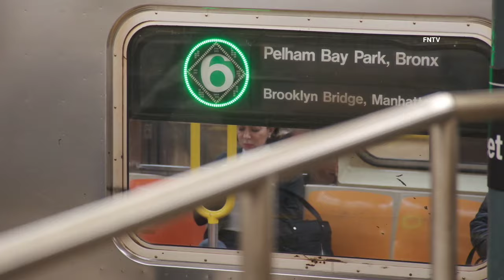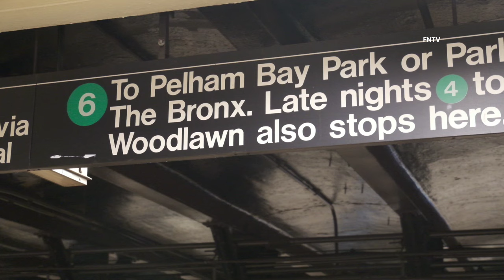Transit Assault 51st St - Lexington AVENUE STATION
March 18th, 2024 - Manhattan, NY: At approximately 12:04 a.m., officers from Transit District 4 responded to 51st St - Lexington Ave. for a 32-yr-old male who was struck in the head by a cell phone after trying to break up a fight between two people on-board a northbound 6 train.

The suspect was caught at the next station, 59th St., and positively identified by the victim and taken into custody. The victim was treated and released from the scene for a laceration to the back of the head.